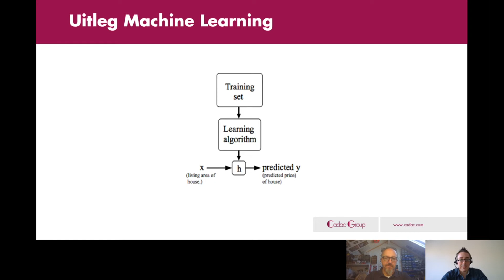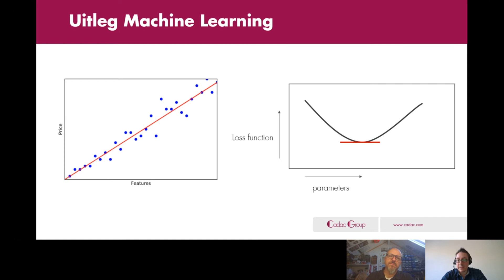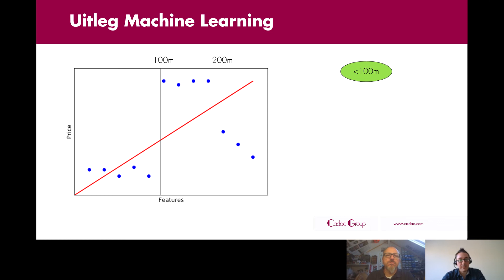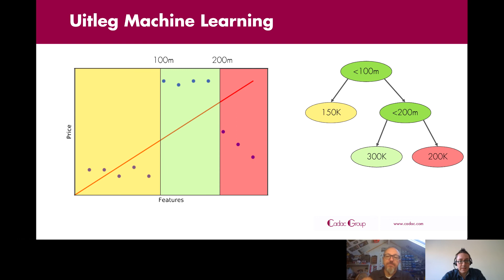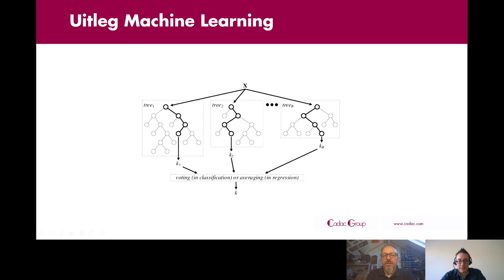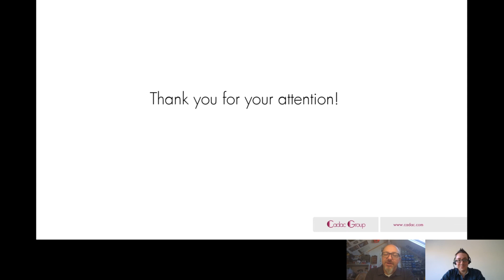Cadac Lab #4 - Big Data Machine - Machine Learning - Predictive maintenance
Vandaag willen we het Machine Learning algoritme nader bekijken. Er zal uitgelegd worden wat Linear Regression inhoudt en hoe dit binnen de Big Data Machine wordt gebruikt .

In het kader van Predictive Maintenance is bij Cadac Group het idee ontstaan een showcase te realiseren waarin wordt gedemonstreerd of en hoe het mogelijk is, door middel van het verzamelen van data, een voorspelling te doen over het gedrag van een te onderzoeken systeem.

Hierbij zal gebruik gemaakt worden van Machine Learning en Artificial Intelligence. Voor de Cadac Group is in deze vooral interesant hoe de software van het voorspellende model werkt en zal de hardware in de praktijk vooral gezien moeten worden als een systeem dat bij een klant in gebruik is. Zo zal de Big Data Machine vooral als demonstratie model fungeren welk een zekere graad aan mobiliteit mee moet brengen, zodat deze ook op beurzen en dergelijke te tonen is.

Hierbij kan worden gedacht aan het concept van IoT, waarbij onderdelen constant in verbinding staan met een cloud service, zodat data realtime kan worden opgenomen en er een realtime terugkoppeling plaats kan vinden.